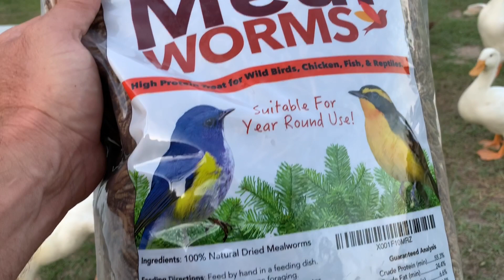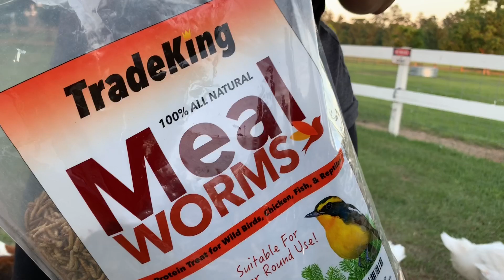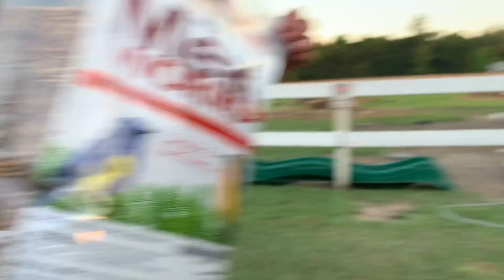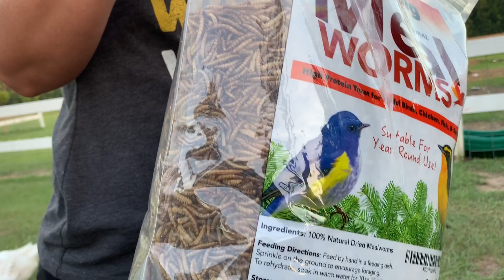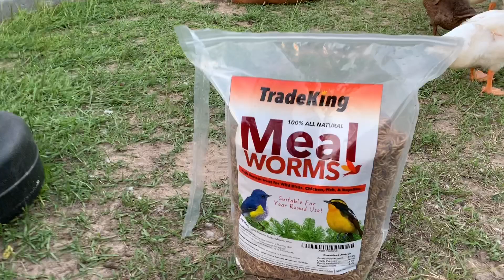EATING WORMS!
I was challenged by my little guy. and Jami. I couldn't say no.